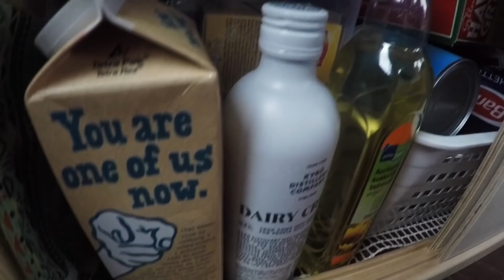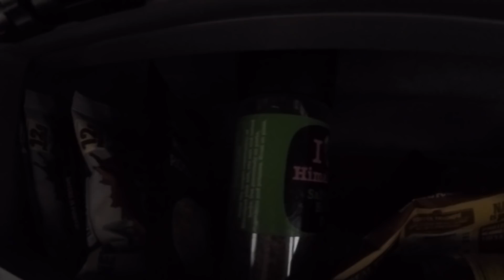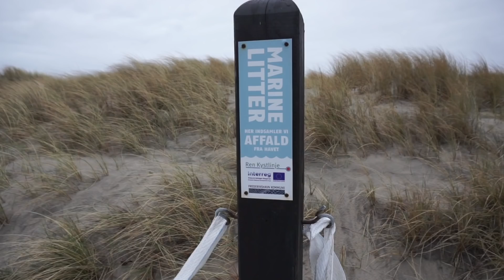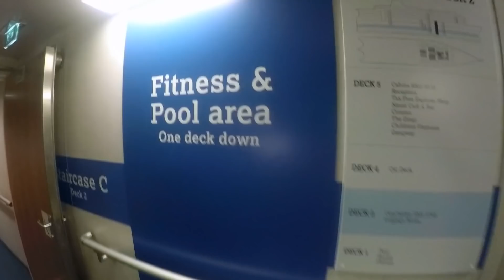Iceland Summer Van Tour 2019 - Episode 1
Welcome!

This is the first episode of the summer series that follows the adventures of a Finnish Hiking guide and his Van during the summer of 2019 in Iceland.

Joonas is a hiking guide in the Hornstrandir nature reserve in Iceland. The first episode introduces Joonas as he does a van tour of his converted 2004 Renault Kangoo and starts of the series with the first leg of his journey; Finland - Sweden - Denmark.

Joonas